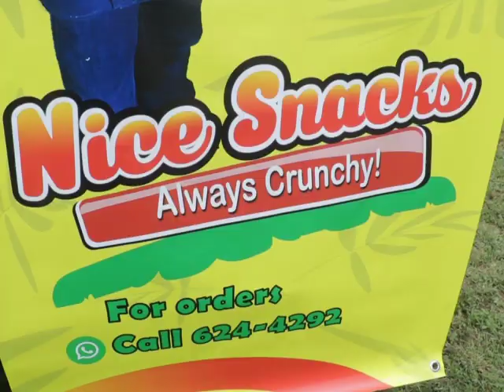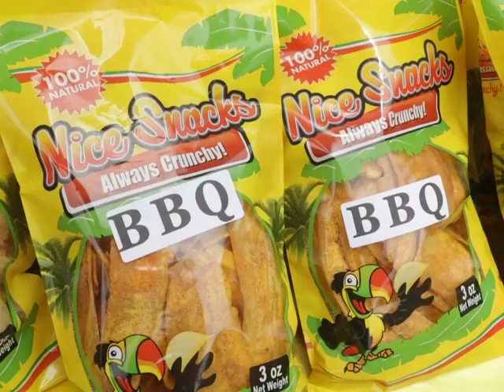Recap of Agric 2022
The National Agriculture and Trade Show 2022, held over the weekend recorded approximately twenty-six thousand, eight hundred persons who attended the fiftieth anniversary of the event. While Saturday saw upwards of ten thousand persons entering the show grounds, Sunday had the highest turnout with fifteen thousand, plus visitors. These figures do not include invited guests and people who received courtesy passes. After two years of being unable to put off the show, Belizeans got the opportunity to take advantage of the best in agriculture, and trade product; there were also loads of entertainment, food and other attractions including the rodeo. News Five’s Duane Moody reports.